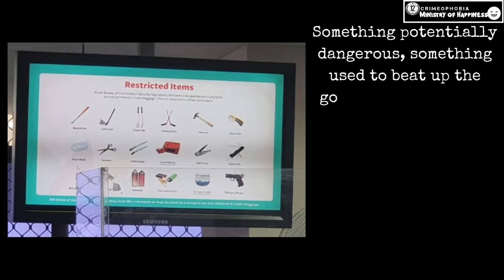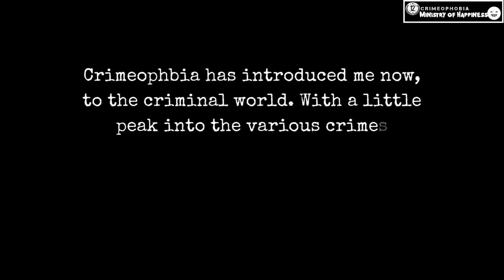Crimeophobia (Intern Stories): Crime Time or Fun Time with Prisha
A Journey of Crimeophobia's Intern and clinical psychology student Ms. Prisha Gohil who traveled from Gujarat ...

Crimeophobia Production
Criminologist Snehil Dhall